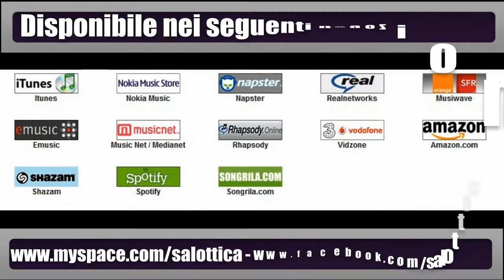Salottica - Il disco (Promo video album 2010)